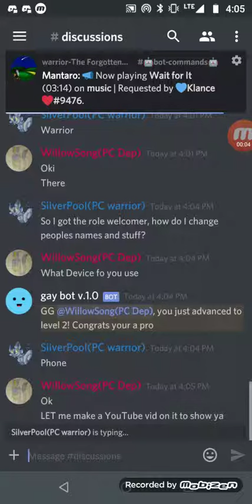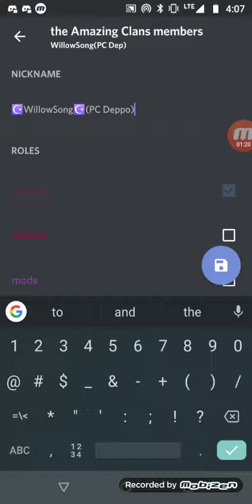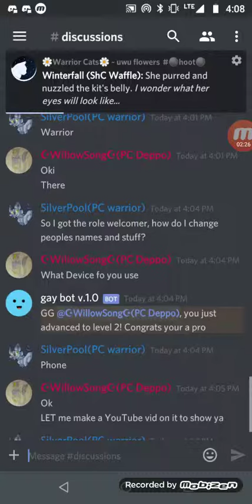How to change names and roles on discord phone